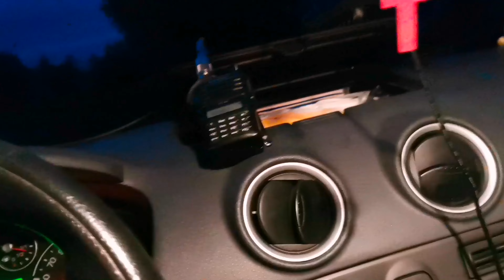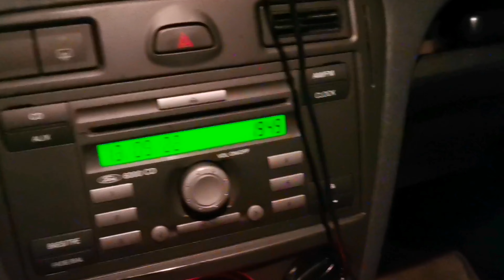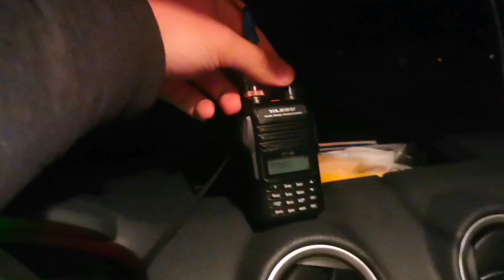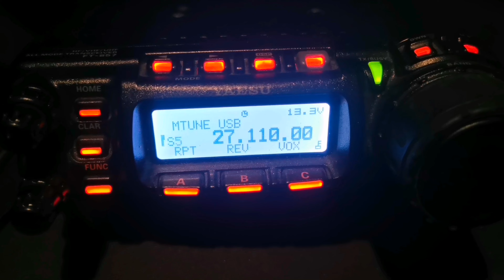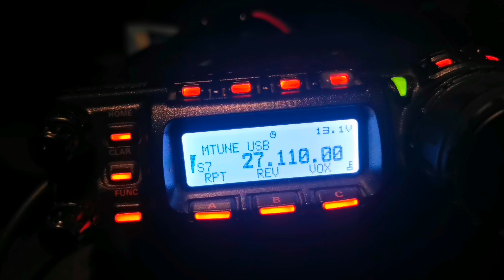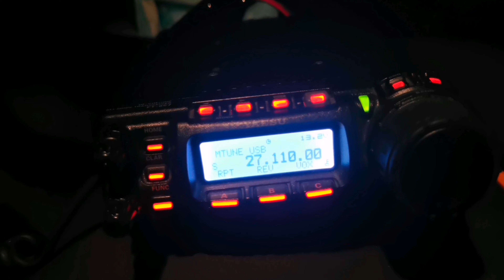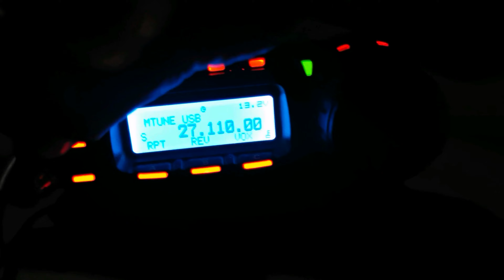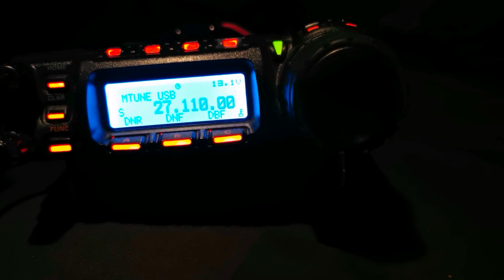Testy łączności awaryjnej CB i PMR 13.09.2022r - nie EMCOM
📣Wszystkich zainteresowanych zapraszam do zapoznania się z poniższymi linkami!📣

Zapraszamy również na nasz kanał Discord!

00:00 Intro
00:06 Wstęp
03:45 Łączność 1
05:30 Łączność 2
07:45 Łączność 3
08:40 Łączność 4
14:00 Łączność 5
15:20 Łączność 6
18:15 Łączność 7
18:50 Łączność 8
19:50 Łączność 9
22:00 Łączność 10
22:10 Łączność 11
22:50 Łączność 12
24:50 Łączność 13
26:50 Łączność 14
28:00 Łączność 15